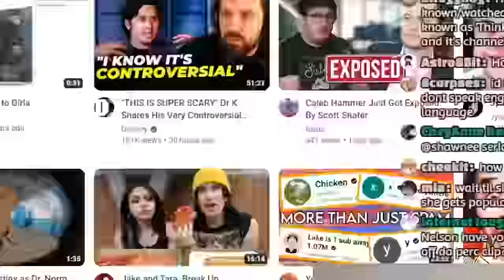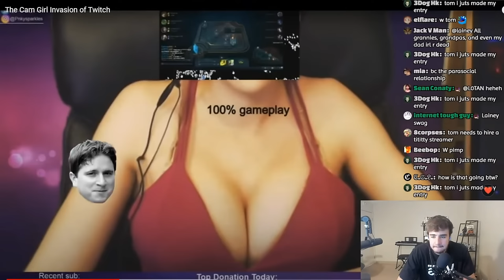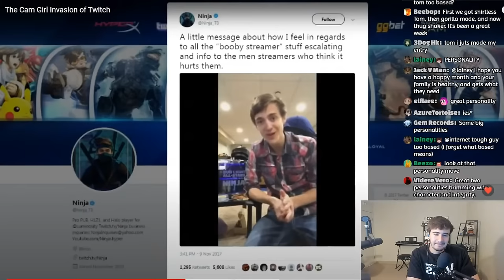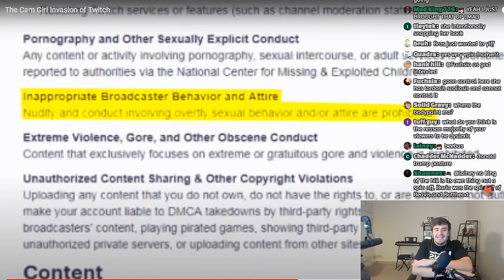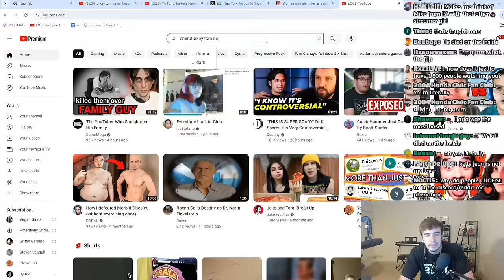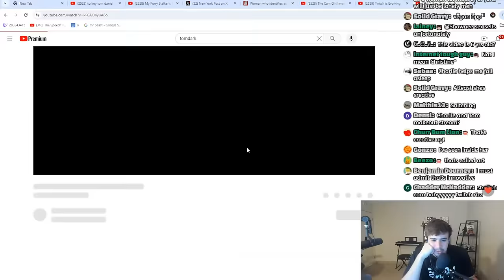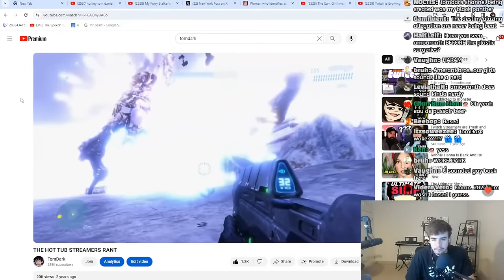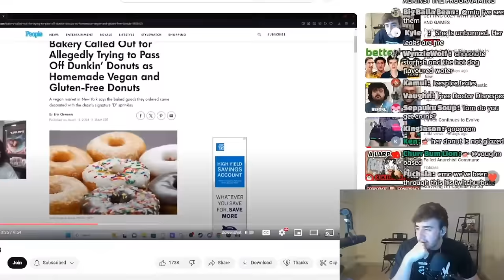TWITCH GOONER GIRLS ARE GROSS